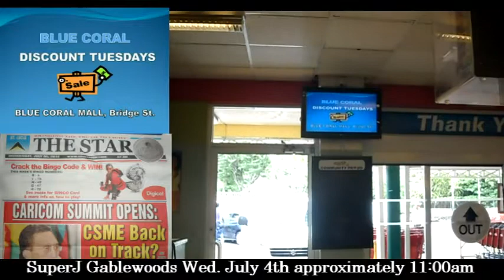Video Confirmation Gablewoods Discount Tuesdays